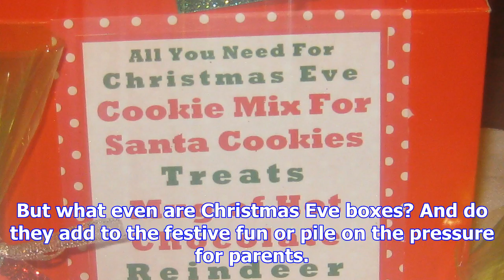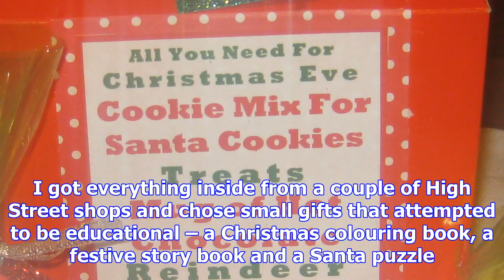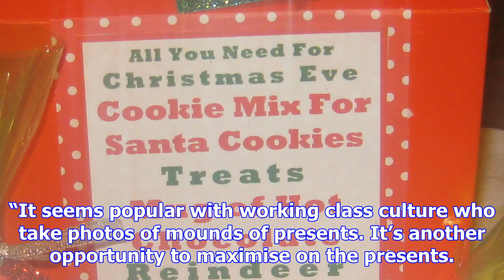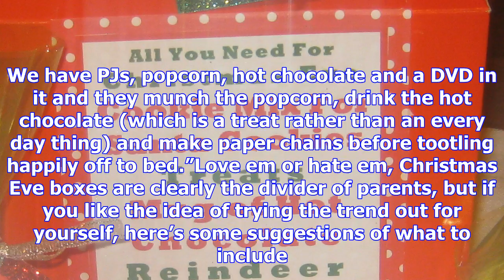Christmas eve boxes: festive fun or more pressure for parents?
It was the night before Christmas and all through the house….For children, Christmas Eve is THE most...